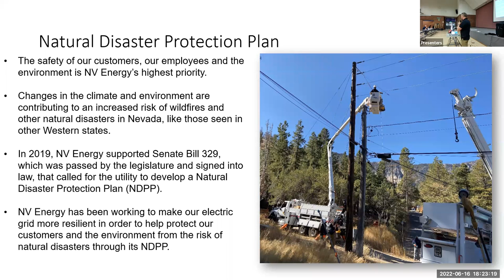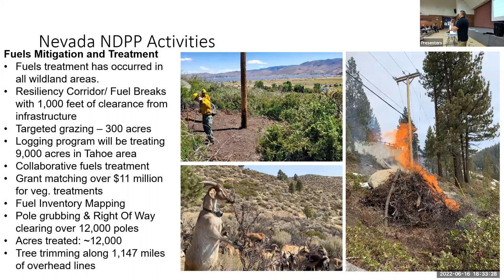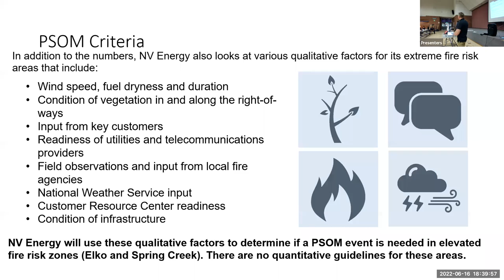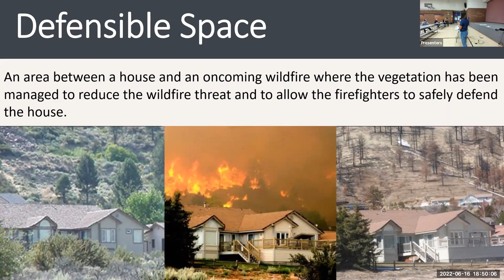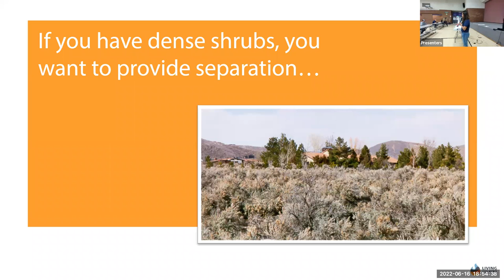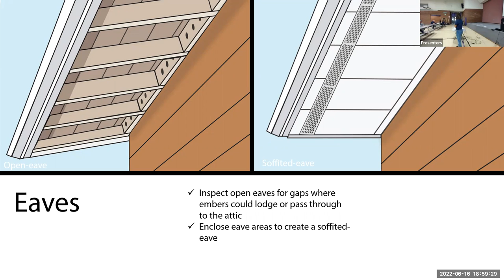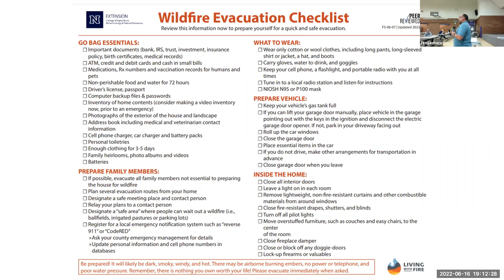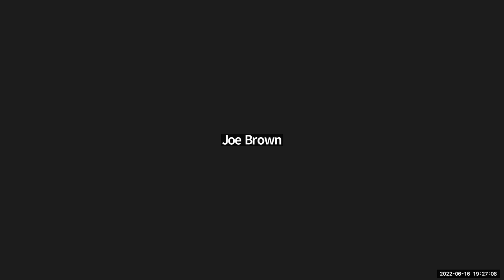Spring Creek Community Presentation: Evacuation & Wildfire Preparation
On June 16, 2022 the Living With Fire program at the University of Nevada, Reno Extension hosted a community presentation in Spring Creek, Nevada about "Evacuation & Wildfire Preparation." Keep reading for more information about this event to learn about living more safely with wildfire.

"What Evacuations Look Like for Residents, and Alternative Routes | Fuels Work, Infrastructure & Community Protection and Defensible Space Inspections."
Chief Matt Petersen, Elko County Fire Protection District

13:41 - "Public Safety Outage Management and Their Fuels Reduction Efforts"
Senior Meteorologist, Alex Hoon

39:26 - "Defensible Space, Home Hardening and Evacuation Tips"
Jamie Roice-Gomes, Living With Fire Program – University of Nevada, Reno Extension

1:03:36 - "Fuels Reduction and Shared Stewardship"